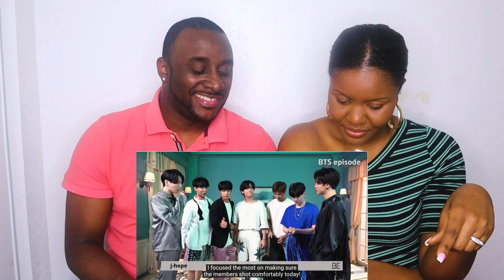[EPISODE] BTS (방탄소년단) ‘BE’ Jacket Shooting Sketch Reaction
[EPISODE] BTS (방탄소년단) ‘BE’ Jacket Shooting Sketch

Today we are Reacting to [EPISODE] BTS (방탄소년단) ‘BE’ Jacket Shooting Sketch.  CHECK IT OUT LET US KNOW WHAT YOU THINK OF THE VIDEO IN THE COMMENTS! We were dying laughing in this one and BTS are Golden for a good laugh to up lift your day!

2. Like the video, comment "DONE".

Checkout our NEWEST VIDEOS!